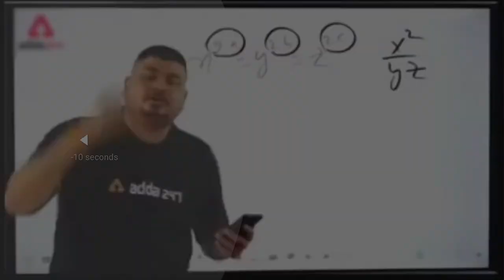Free Fire New Magic Cube Bundle | Next Magic Cube Bundle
1.Garena Free Fire Indonesia Live
2.Garena Free Fire Brazil Live
3.Garena Free Fire Brasil Live
4.Garena Free Fire India Live
5.Garena Free Fire Singapore Live
6.Garena Free Fire Thailand Live